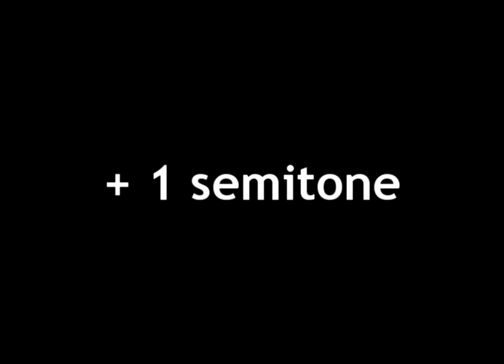Only House Music Sampling 40: Discokris - "Come Hear The Music"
OHMS 40: Discokris - "Come Hear The Music"

samples:

5000 Volts - "Come Hear The Music"